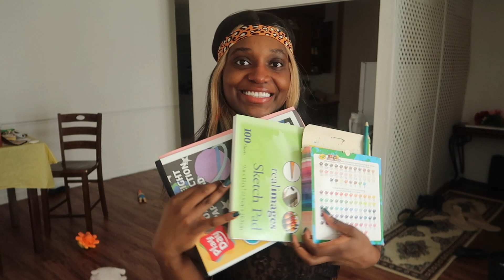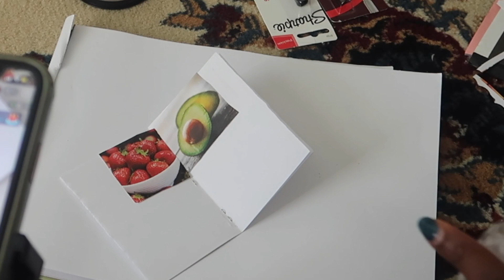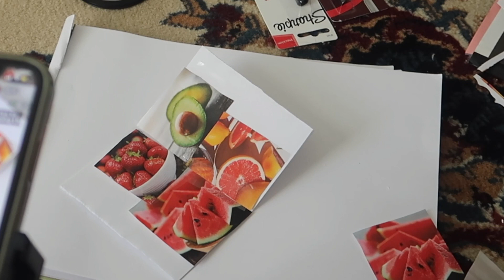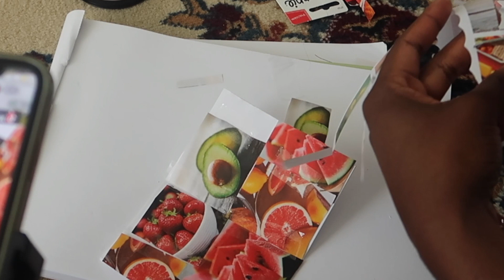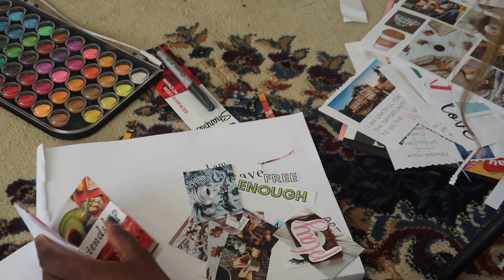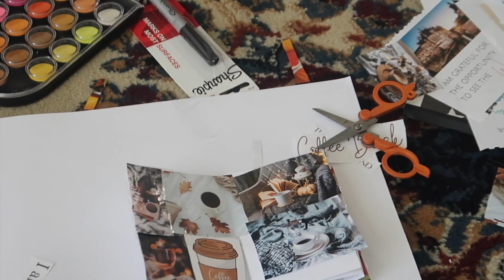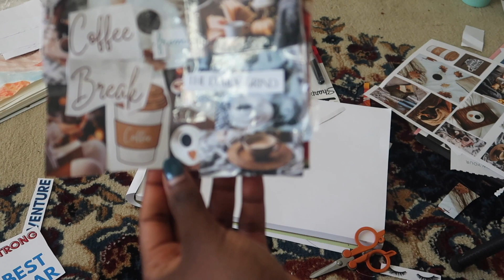First Video of 2023: Making a Zine Cuz I'm Sad and Anxious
I'm back and badder than eva.